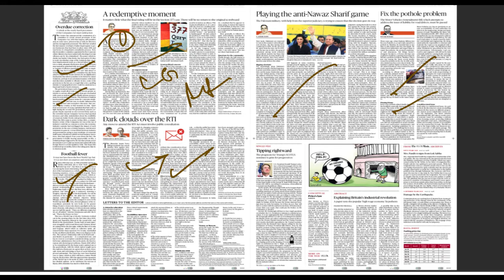17 July 2018, The Hindu Editorial Discussion